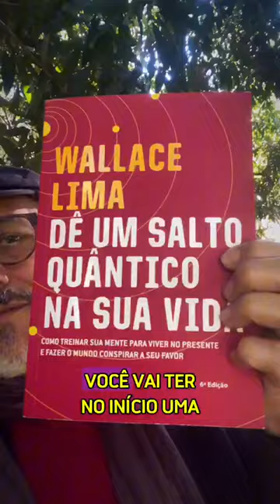Como um Livro Pode Ativar a Reprogramação Quântica! | Wallace Lima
O livro Best Seller "Dê um Salto Quântico na Sua Vida" não é apenas leitura, é transformação!

Combinando Física Quântica, Neurociência e Epigenética, ele vai te mostrar como reprogramar sua mente para atrair abundância, saúde e felicidade.

Você vai aprender a:
Reprogramar seus pensamentos e emoções para o sucesso.
Compreender a ciência por trás da sua transformação.
Eliminar padrões limitantes e despertar uma nova consciência.

Bônus Exclusivos (R$ 2.232 de valor):

Mentoria Novo Salto Quântico (R$ 997): Imersão de 18 horas em cada capítulo do livro!

Gravações de Quatro Edições do Simpósio Internacional  de Saúde Quântica (R$ 1.188): Conteúdo de qualidade avassaladora com grandes nomes da ciência quântica mundial.

Meditação Quântica de Cura com o Ronronar do Gatinho Alegria (R$ 47): Frequências de cura para sua saúde física, mental e emocional!

Clique no link abaixo e garanta seu exemplar e ganhe R$ 2232 em bônus exclusivos

Essa é sua chance de reprogramar sua vida com um livro que mostra o Mapa da Mina!

Garanta seu livro aqui e transforme sua vida!

Com Carinho,
Wallace Lima